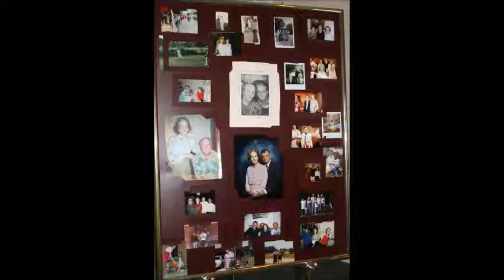Faye Sloan 2010 Voice Recordings with Photos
These are recordings Faye Sloan left on Wendel's home answering machine in 2010.  Wendel has added photos.